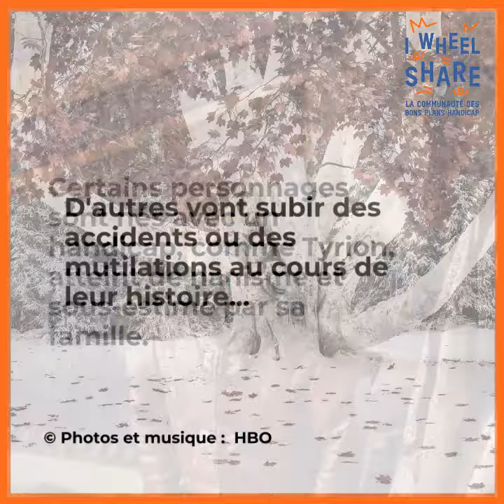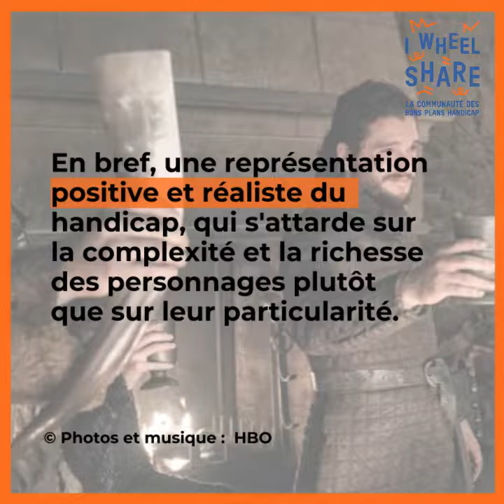I Wheel Share...l'exemple de Game of Thrones pour sa représentation positive du handicap !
Quand le handicap est au cœur de l'intrigue dans une série ça donne quoi ? Une récompense pour la représentation réaliste et positive du handicap ! Exemple avec le mastodonte des petits écrans...la série à succès, Game of Thrones !

Retrouve les bons plans accessibles d'I Wheel Share et des services adaptés à ton handicap dans notre chatbot inclusif, directement sur Messenger